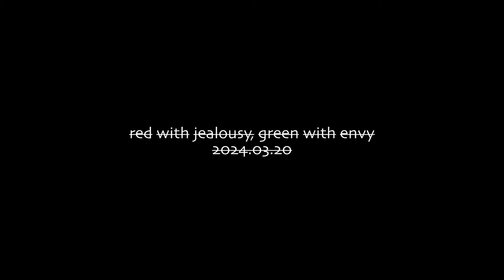Symmetra - red with jealousy, green with envy (teaser video)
red with jealousy, green with envy
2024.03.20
[official music video will be released at a later date]